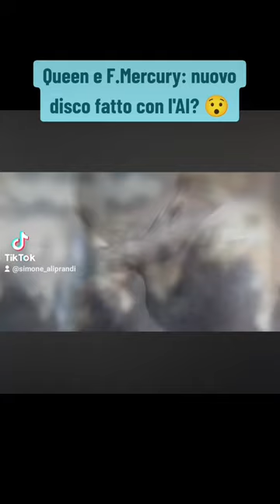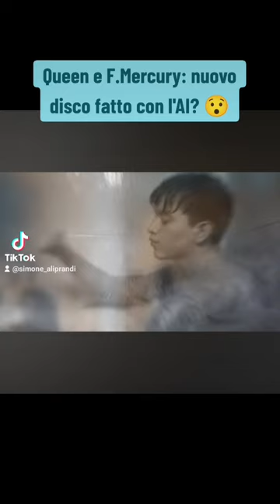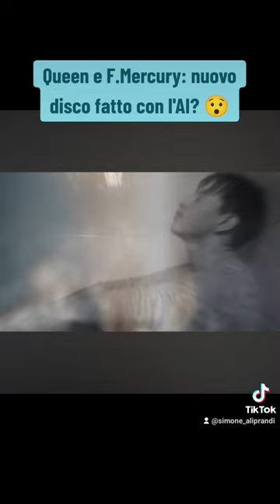Nuovi brani dei Queen con la voce di Mercury? No, sono fatti con l'AI. E il risultato è interessante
Arrivano nuovi brani dei Queen con la voce di FreddieMercury... anzi, no: sono fatti con l'intelligenzaartificiale. E il risultato è davvero interessante, sia per la voce, sia per il sound, sia per l'originalità e piacevolezza dei brani.